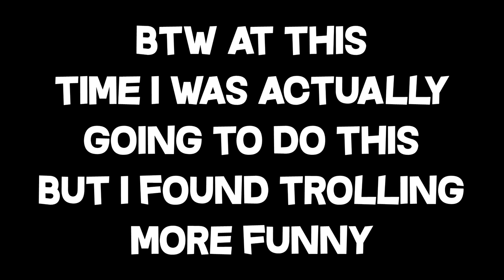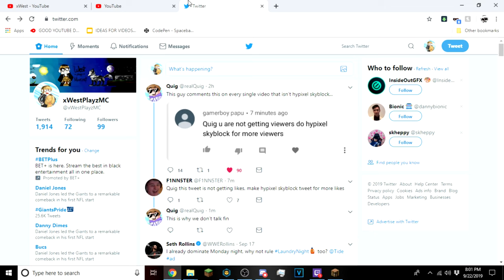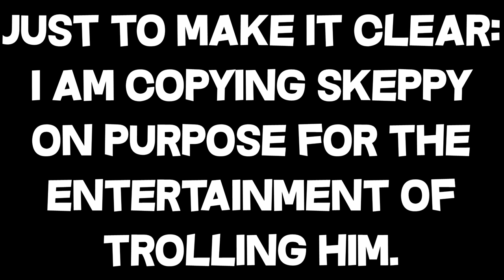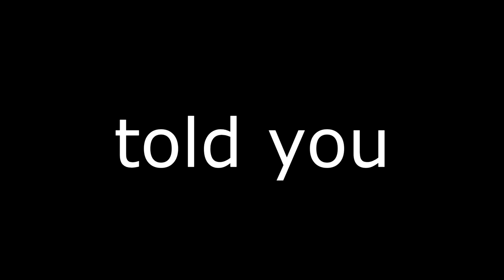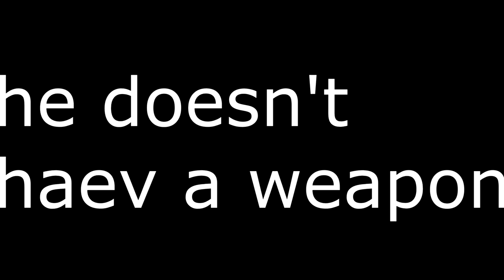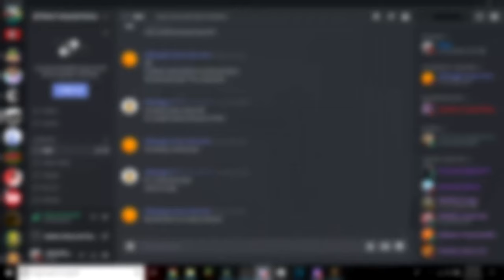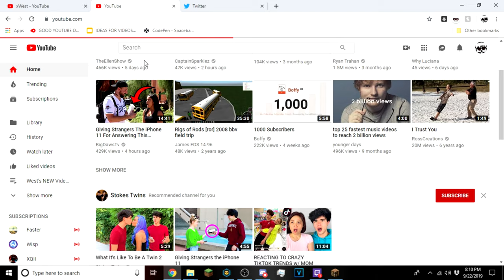I trolled my friend by acting like Skeppy...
❓ Video Information! ❓